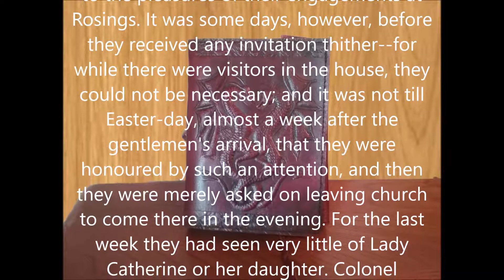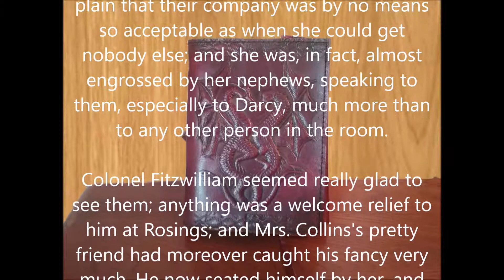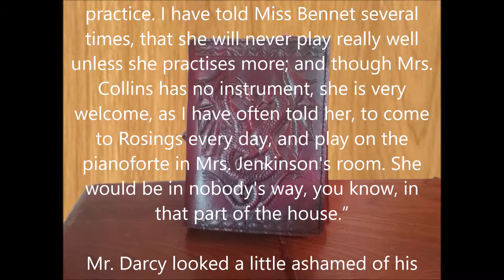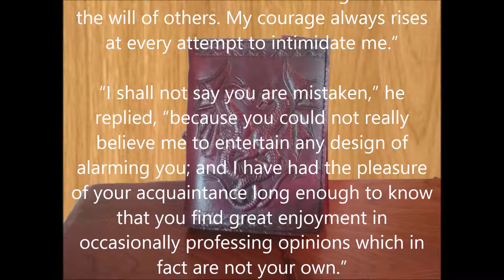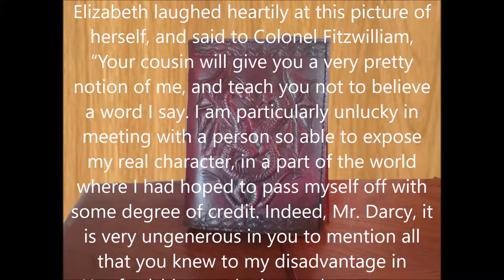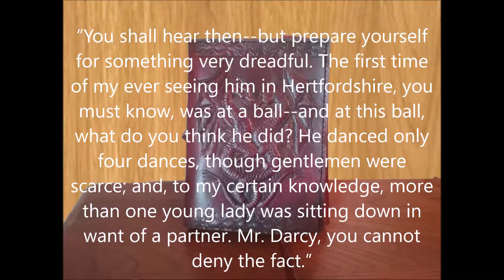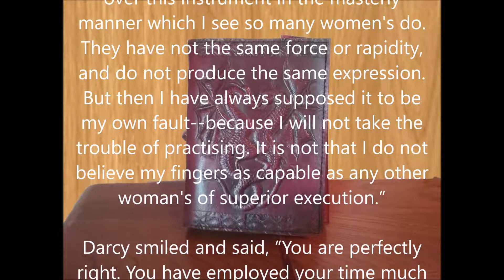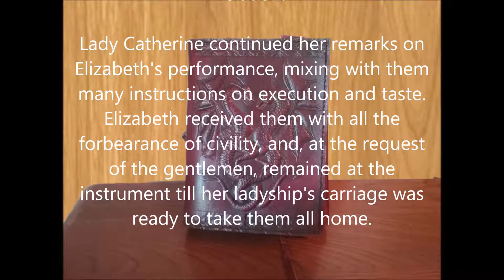PRIDE AND PREJUDICE By Jane Austen Chapter 31